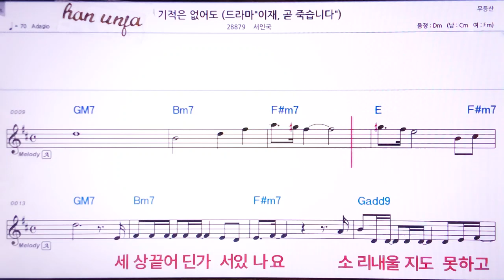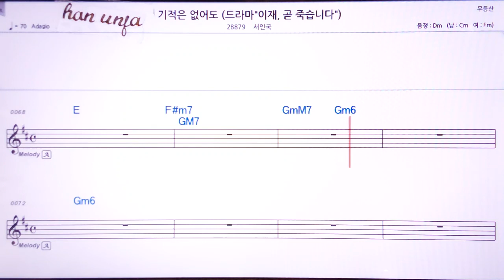💖기적은 없어도/서인국 👍Karaoke With Sheet Music/MR,노래방, 악보, 코드,